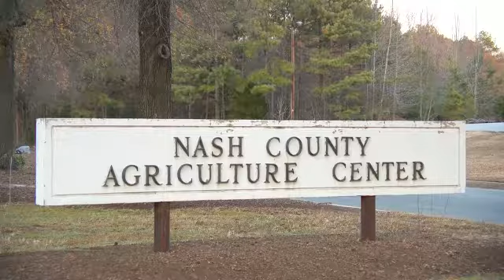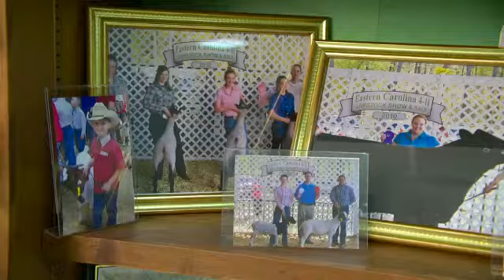Monsanto Fund's America's Farmers Grow Communities Program -- Nash County 4-H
Nash County 4-H - North Carolina